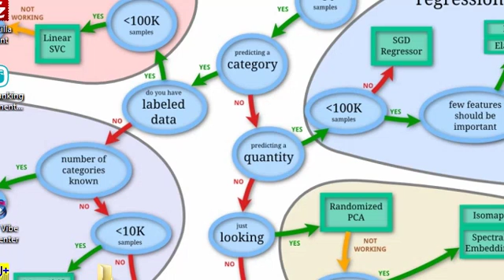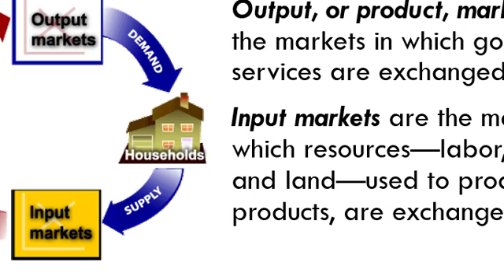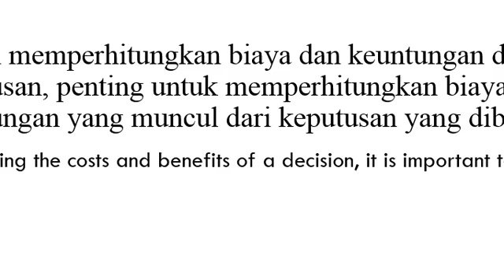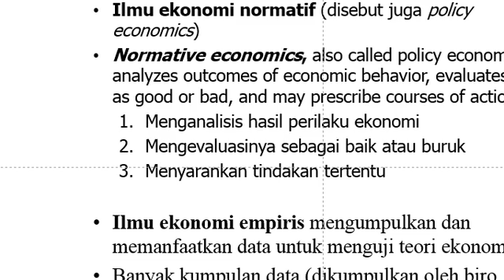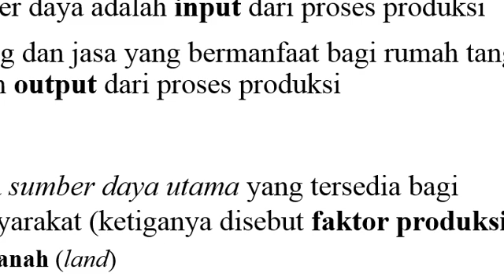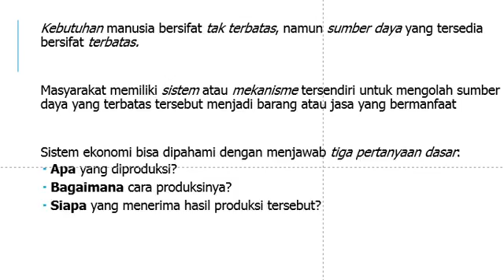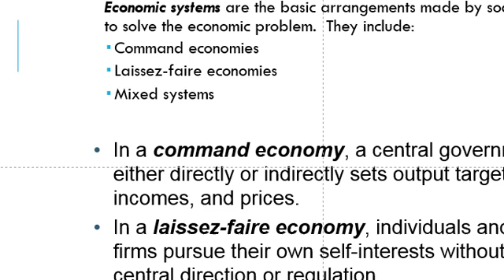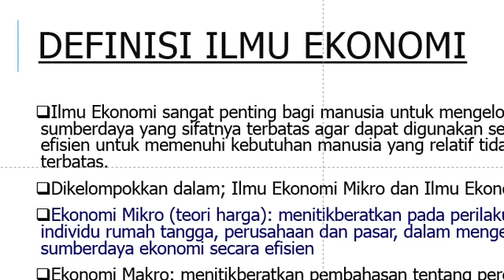2018 2 Pengantar Ekonomi Mikro UTT OL1 16092018